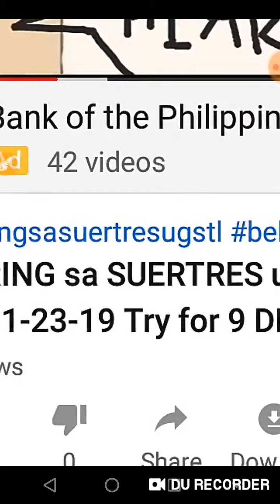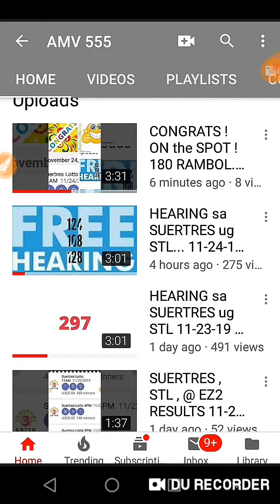CONGRATS ! PREDICTED YESTERDAY 543 RAMBOL